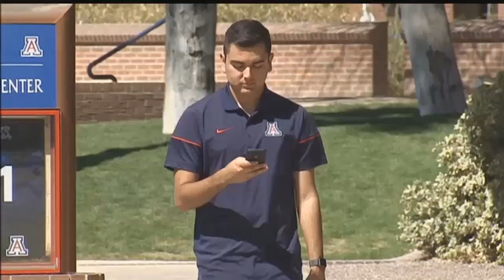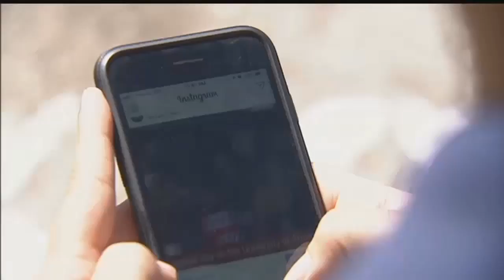U of A student makes it to the Final Four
The University of Arizona Basketball team won't be at the Final Four in San Antonio this weekend. However, the Wildcats will be well represented by a U of A Marketing intern for Arizona Athletics. He will be showing off his stuff on Instagram's main account, that's more than 230 million followers!